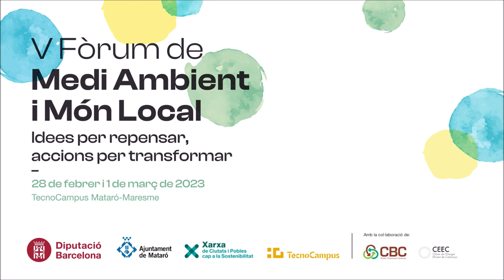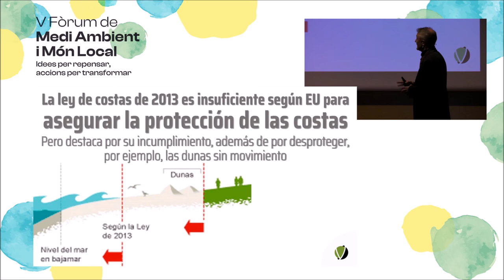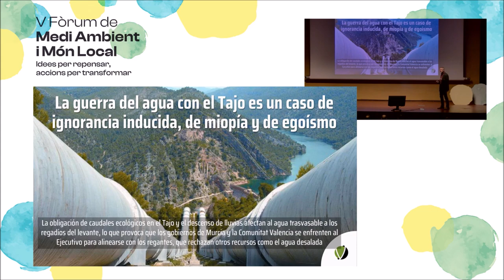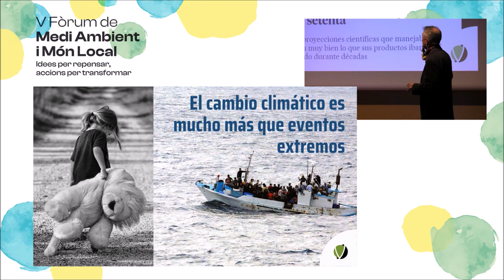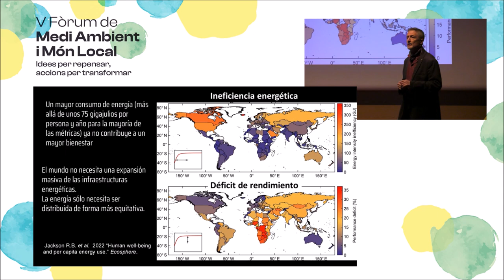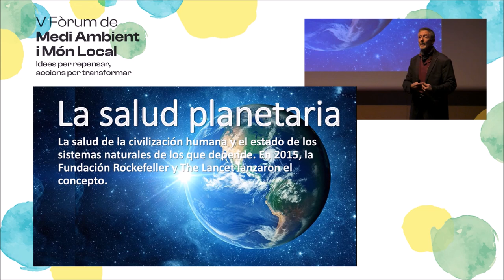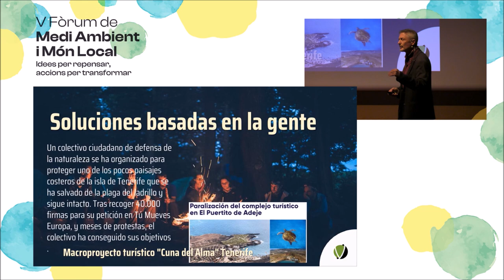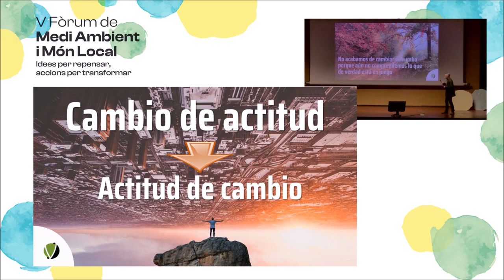Fernando Valladares "Les crisis futures són present: la ciència avisa i també proposa"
L’Àrea d’Acció Climàtica de la Diputació de Barcelona ha organitzat el V Fòrum sobre Medi Ambient i Món Local els dies 28 de febrer i 1 de març del 2023. El Fòrum ha estat el punt de trobada entre els actors públics i privats per explorar línies de futur en l’àmbit de la sostenibilitat local.

La sessió inaugural ha comptat amb Fernando Valladares, doctor en Ciències Biològiques i professor d'investigació del CSIC, amb la ponència "Les crisis futures són present: la ciència avisa i també proposa"

Crèdits: enregistrament i edició Mataró Audiovisual